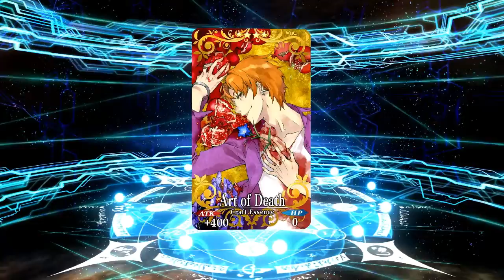FGO Lostbelt 4 Pre-Release Pickup Summon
If anyone sees ads in my videos, I didn't place them there. I'm not in the YouTube Partner Programme yet. A recent change to ToS now gives YouTube the right to monetise all content on the platform, and ads may appear on videos from channels not in the YouTube Partner Programme.

TLDR: I won't be making a cent off these ads. All the money's going to YouTube.